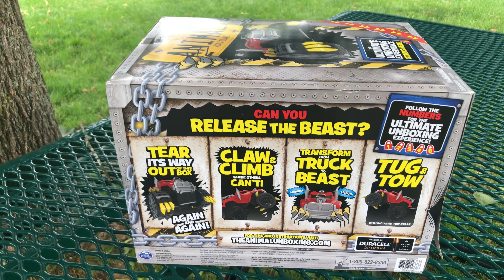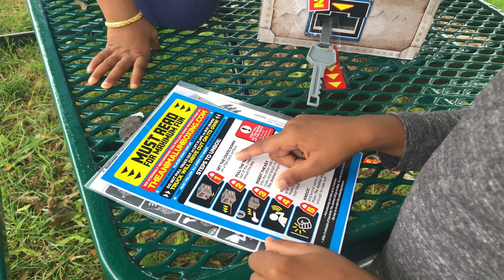Kids playing | animal box unboxing | unboxing toys | monster trucks | animal monster truck